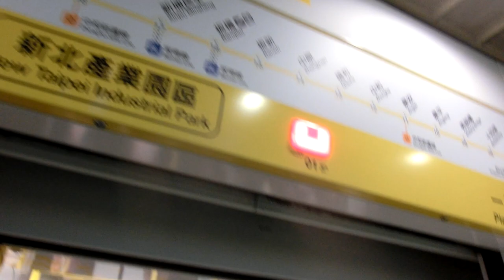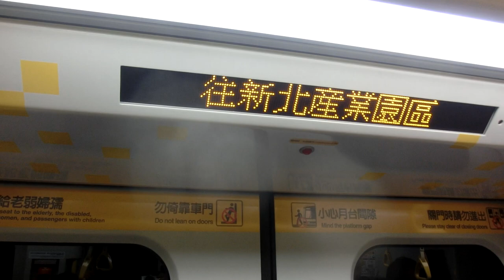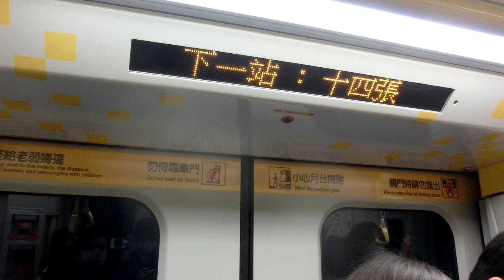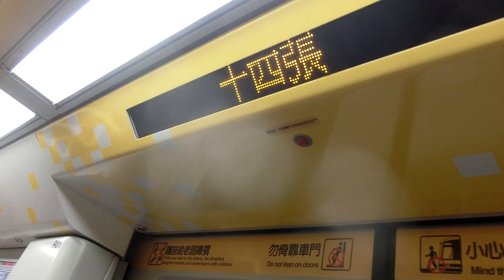|交通迷天地| [Y環狀線] EMU101型 109 往Y20新北產業園區 Y07/G04大坪林~Y08十四張 (新增關門嘟嘟聲+廣播系統)